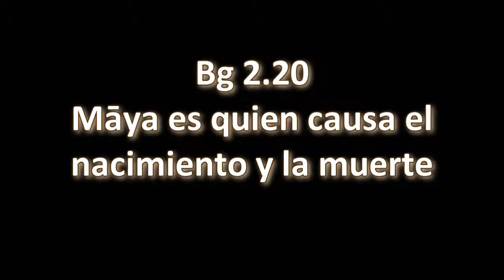BG. 2.20. Prabhupāda. Clases en español subtituladas. Hyderabad, India 25 Noviembre 1972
El nacimiento y la muerte se deben a la cubierta de māyā, la energía ilusoria. El alma no tiene nacimiento ni muerte.